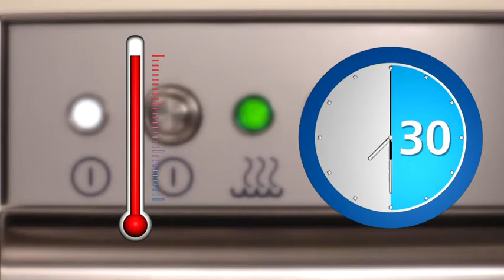Commissioning of a Front Loading Dishwasher